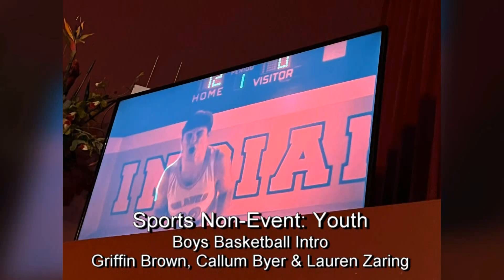Indian Hill Blue Chip Winners - 2024 Ceremony Highlights